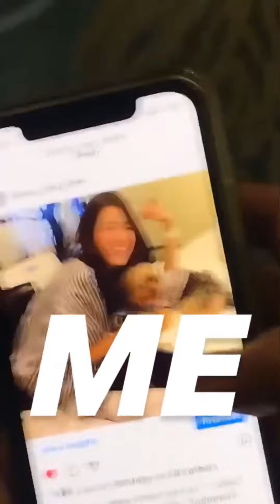สาวๆ กับงานถ่ายแบบริมทะเล 🌊